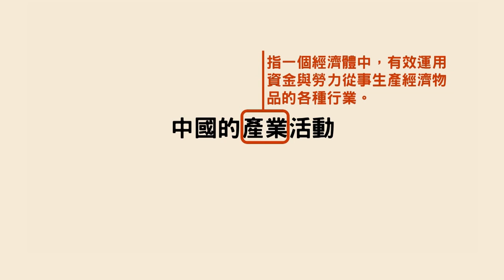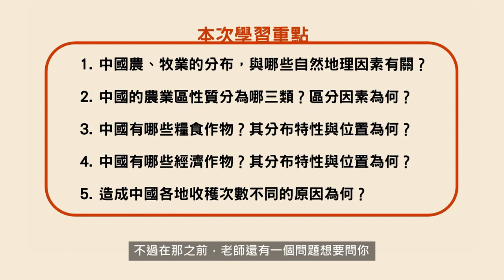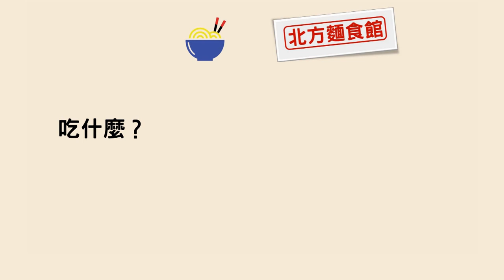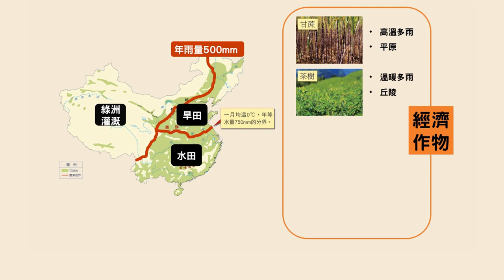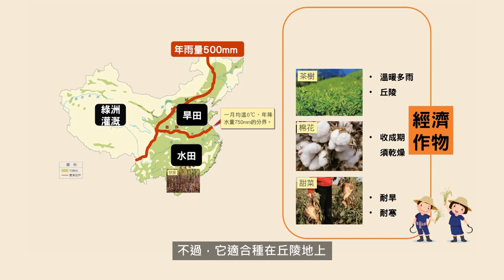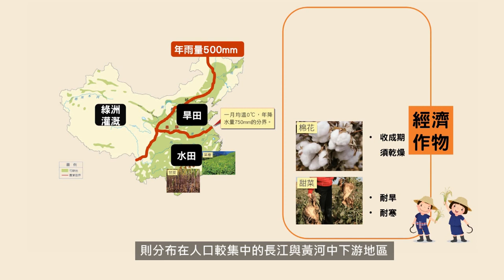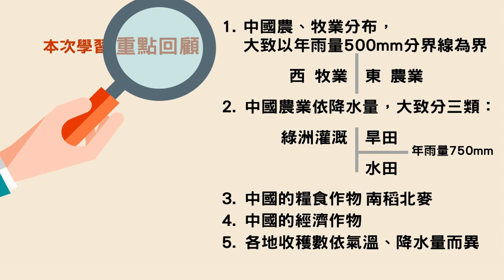國中地理 中國的農業_7646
中國的農業_7646